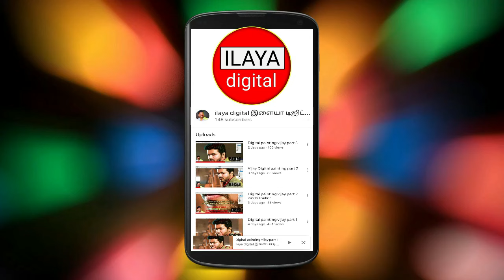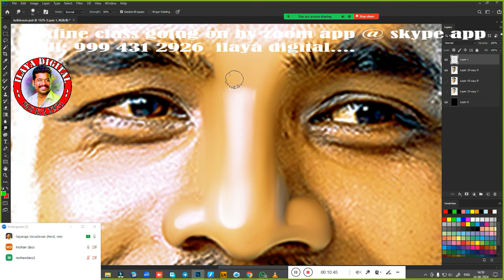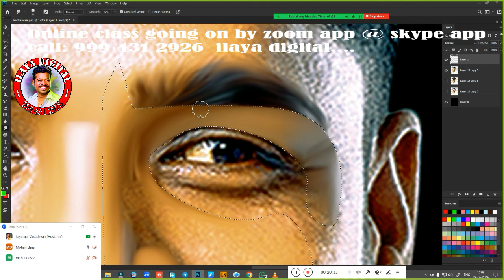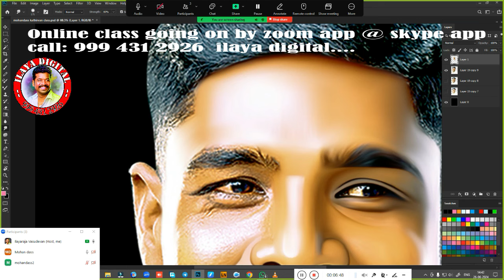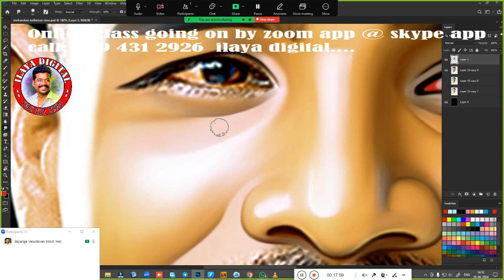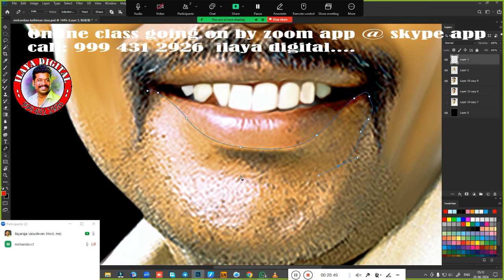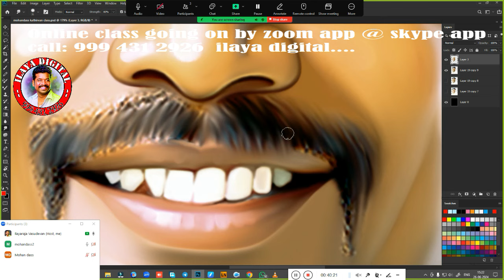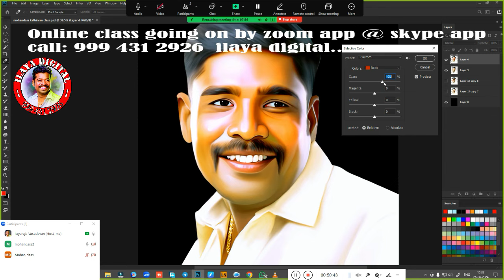Normal /Man/Digital painting/ Beginners /Tamil and English/Oil Effect /new tips/ Tutorial